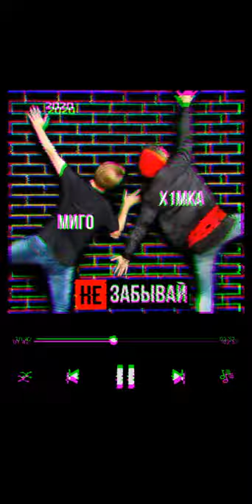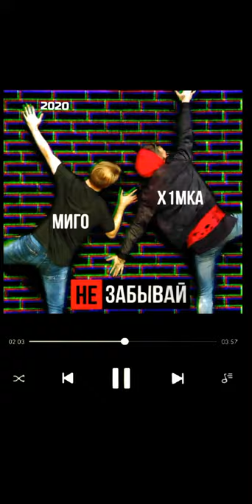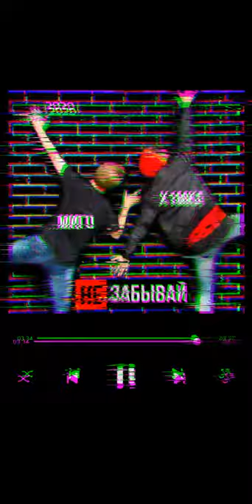МиГо & X1MKA - Не забывай